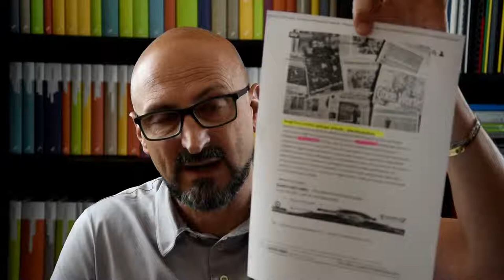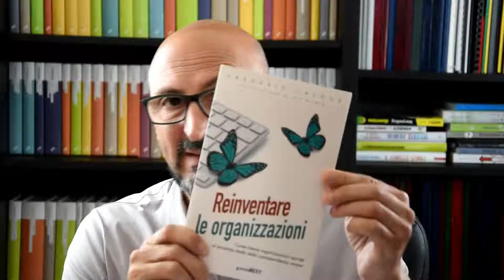Emozioni nei gruppi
[Emozioni e performance di gruppo]
✅ La metafora dello sport per riflettere sul ruolo delle emozioni nelle relazioni e nelle performance di gruppo.
➡️ autostima,
➡️ comunicazione,
➡️ attenzione,
➡️ motivazione,
➡️ resilienza,
➡️ attitudine alla collaborazione,
➡️ spirito d’iniziativa,
➡️ clima di squadra,
➡️ flessibilità,
➡️ problem solving,

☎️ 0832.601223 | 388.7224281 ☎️